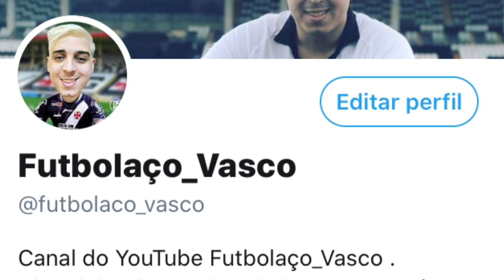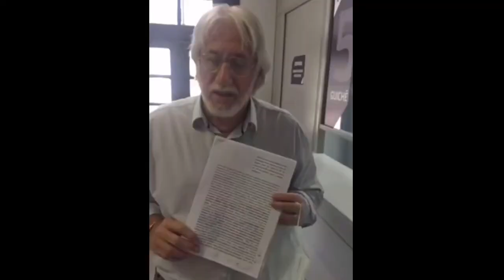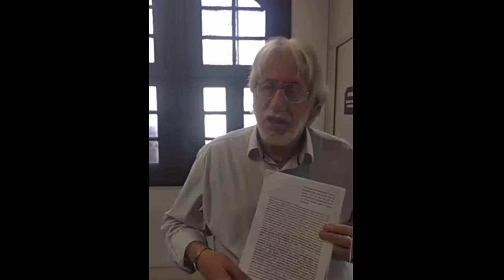BOMBAS | HULK E ALEX TEIXEIRA PODEM FECHAR | LEVEN SIANO RECEBE OK DO CONSELHO | NOTÍCIAS DO VASCO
LINK DO NOVO CANAL FUTBOLACO JR

● Canal Futbolaco_Vasco
● VIRE MEMBRO DO CANAL: